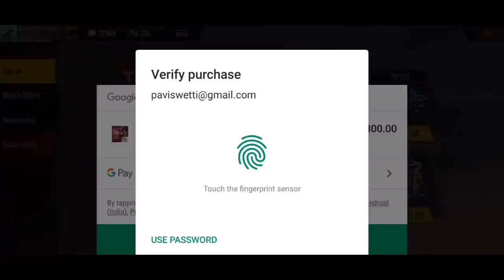Top 10 Crazy Fact About Free Free || Slumber Queen || Free Fire Tricks Tamil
gunfree fire,
 gameplay live
,free fire best,
 settingsgarena,